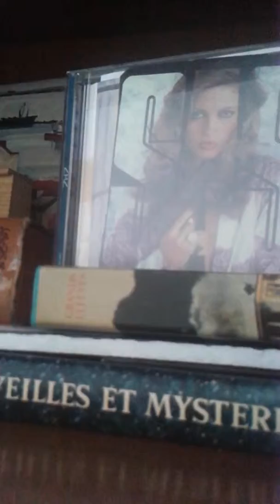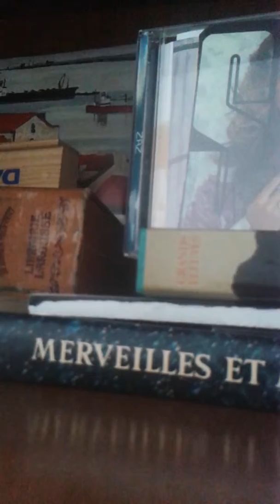United Nations Bus arts réalisation expo Adel El Ajjouri écrivain